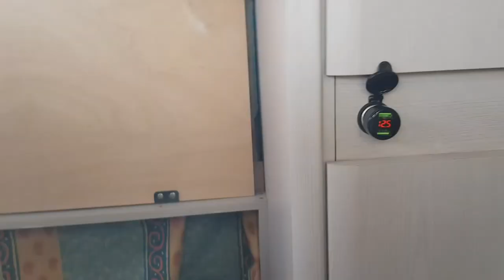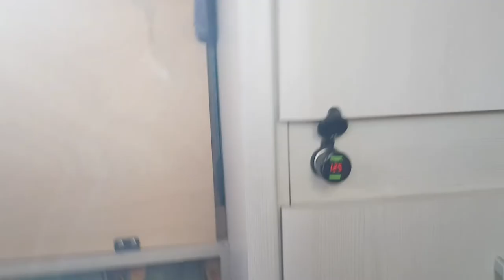Установил розетку 12v в прицеп - дачу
✅ В этом видео, рассказываю про установку розетки 12в в своем прицепе. Делюсь первым опытом использования.